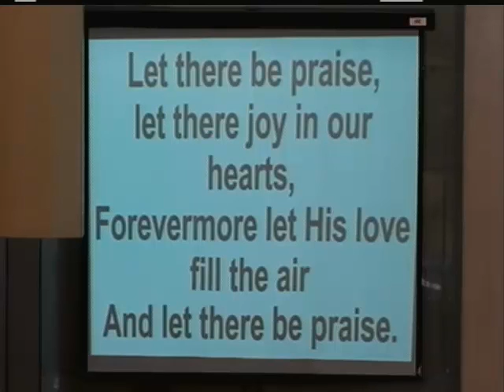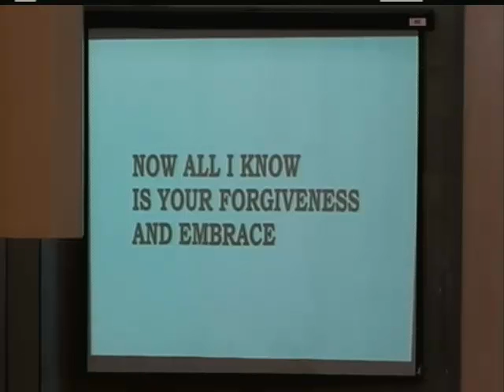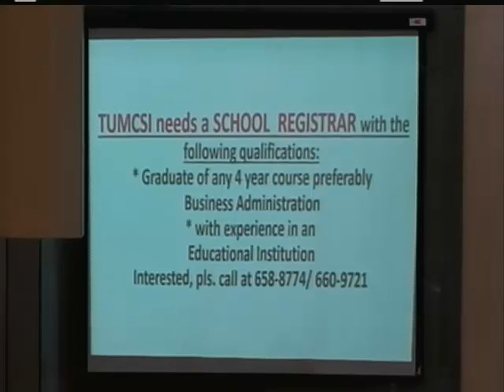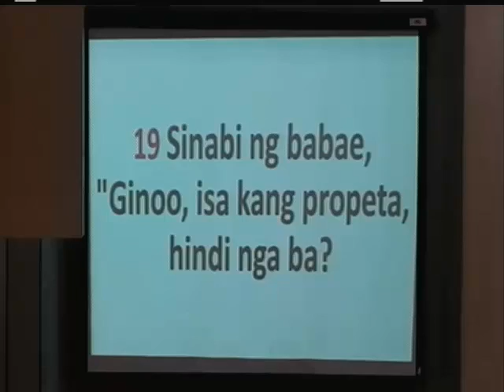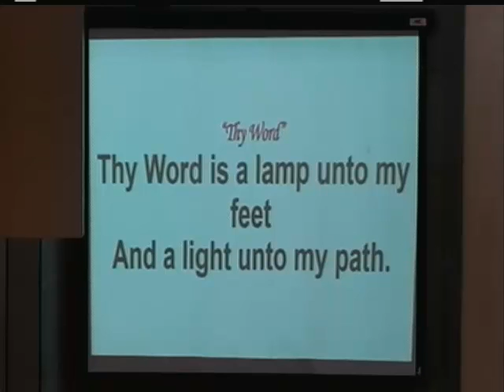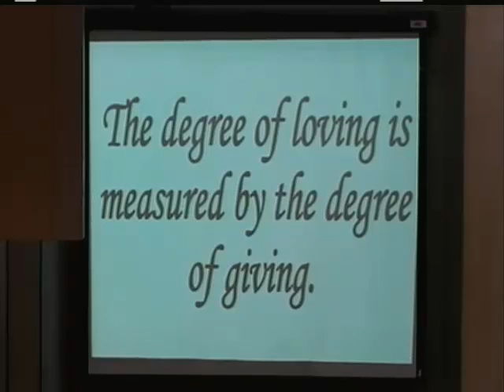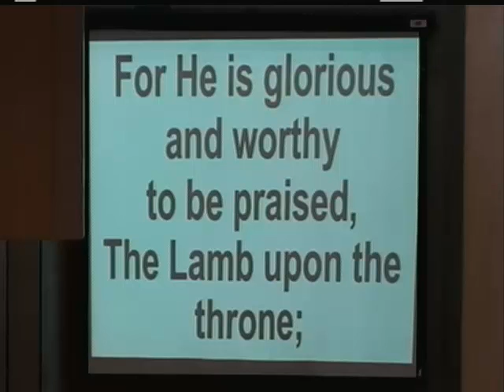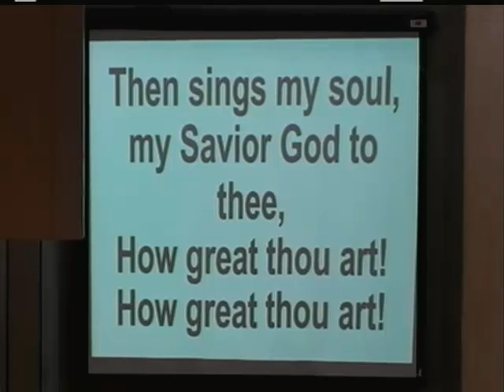3rd Sunday in Lent 3.19.17